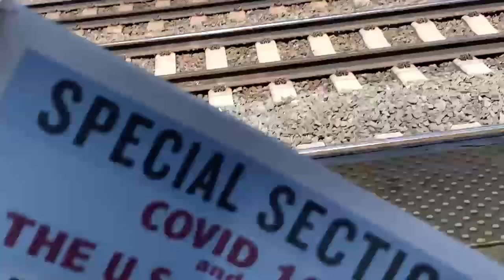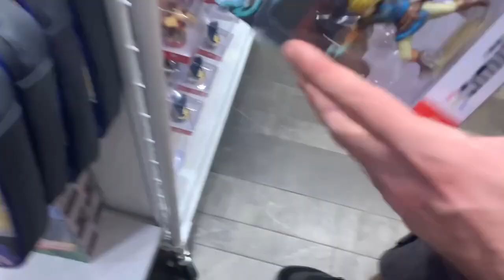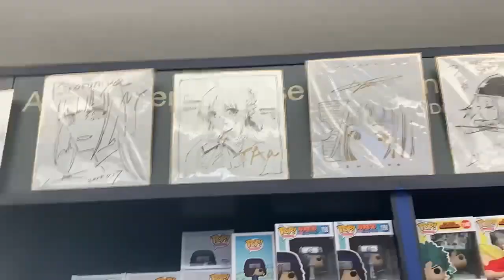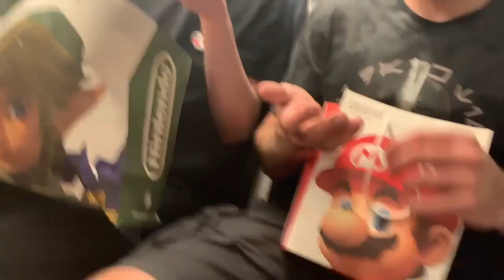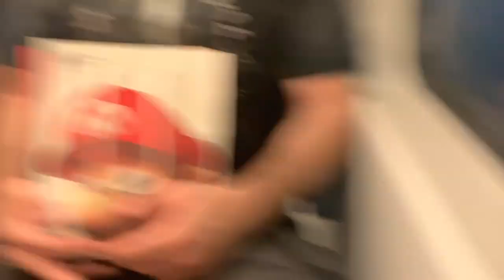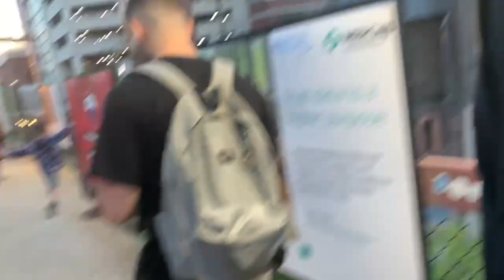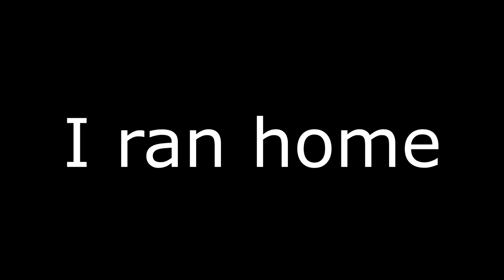Squad Cousins Crossover Vlog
The long awaited cousin meetup yo, first time reactions to irl meetup yo, will there be a sequel?